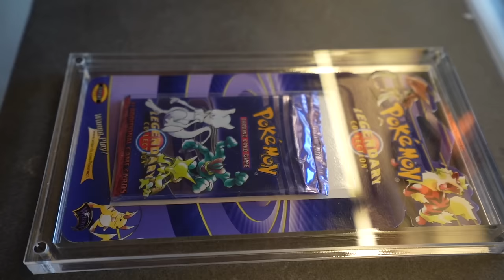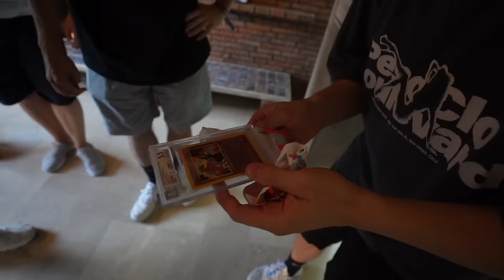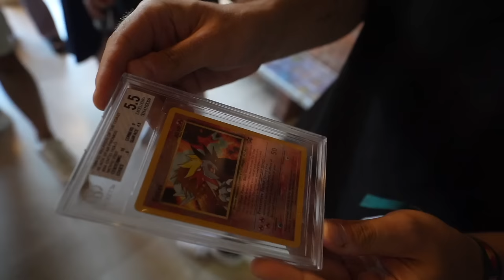Das ist illegales Glücksspiel, Rob.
License ID: wrzg15jyLqg